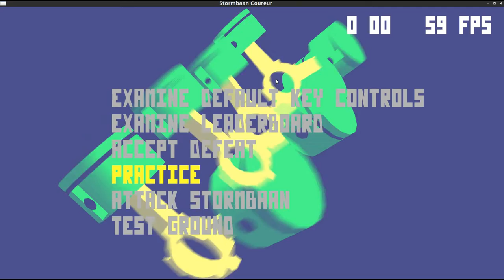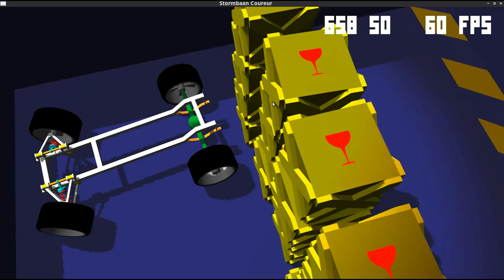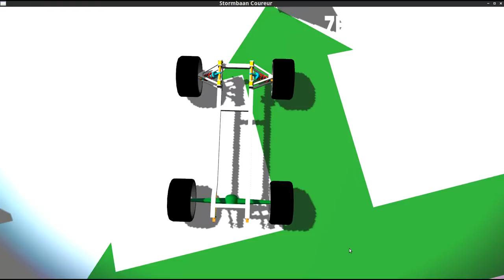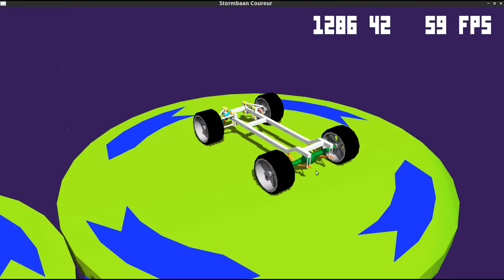Stormbaan Coureur : Der Weg zum Ziel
(ohne Worte)

Tasten :
ESC = Level neu starten (bis zum Speicherstand)
A = Vorwärts
Y = Rückwärts bzw. Abbremsen
B = Bremse (festhalten)
Leertaste = Spungbrett auslösen
. = Nach rechts lenken
, = Nach links lenken
Ihr könnt natürlich auch die Pfeiltasten benutzen

Mit den Rädern wackeln und dabei abwechselnd Vorwärts und Rückwärts Vollgas geben ... dann springt das Auto manchmal nach einigen Versuchen hoch und das rettet euch mit etwas Glück aus scheinbar unmöglichen Situationen.

Linke Maustaste halten und ziehen :  Ansicht drehen
Mittlere Maustaste halten und ziehen : Ansicht verschieben